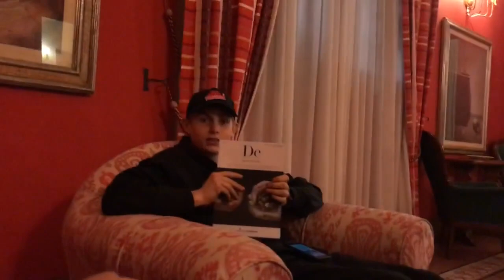THE DUOMO BELL TOWER KILLED US (RIP) - EUROPE DAY 4 + 5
welcome to the third installment our special series: M&S take Italy and France! we had the time of our lives and can’t wait to share this once in a lifetime experience with all of you.

thank you for all of your love and support in 2018, we hope you plan on stickin around this year too!
-Marlaine and Sophia

wussup! we’re marlaine and sophia! we’re just two small-town bozos goofin around. hopefully said goofin makes you laugh.